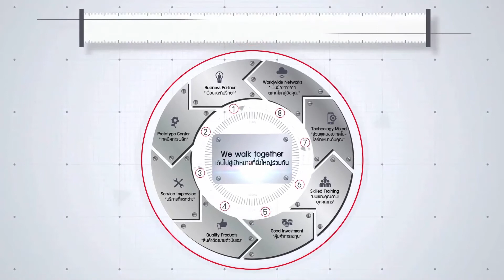เครื่องขับลบคม LANUSS DEBURRER แม้งานตัดจะมาเป็นพันๆ ชิ้น เครื่องเดียวก็เอาอยู่ By Wongtanawoot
LANUSS DEBURRER

แม้งานตัดจะมาเป็นพันๆ ชิ้น
LANUSS ขัดเครื่องเดียวก็เอาอยู่

ชมเครื่องจักรงานแปรรูปโลหะแผ่น พันช์ ตัด พับ ม้วน เลเซอร์ เพิ่มเติมได้ที่

85 ถ.กาญจนาภิเษก แขวงบางบอน เขตบางบอน กรุงเทพฯ 10150
LANUSS ALL-DIRECTION DEBURRER By WONGTANAWOOT